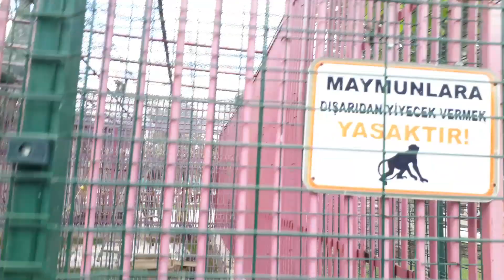BOTANİK PARKA GİTTİK!! ÇEŞİTLİ HAYVANLAR VE HEYKELLER GÖRDÜK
botanik parka gittik çeşitli hayvanlar ve heykeller gördük